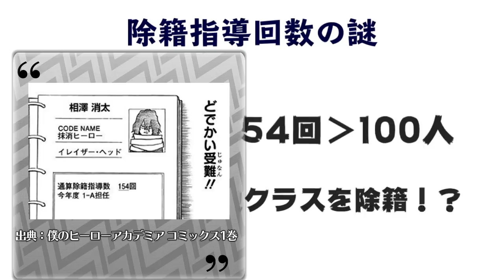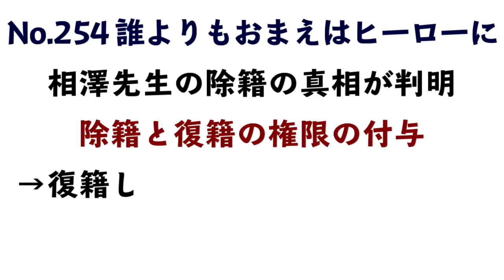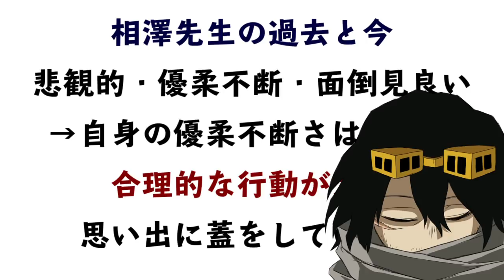【ヒロアカ考察】相澤先生について色々まとめて考える動画【僕のヒーローアカデミア】【ヒロアカ】【No.269まで】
この動画は僕のヒーローアカデミアNo.269までの考察になります。
そしてコメント欄にも遠慮なく、コメント残していってください！
ヒロアカの伏線や最新話の考察、クイズ、小ネタなど様々など動画を配信しています！！

◇引用：堀越耕平/集英社/僕のヒーローアカデミア

※動画内で使用している画像はすべて上記の作品からの引用になります。

【ヒロアカ考察】爆豪とデクの身に一体何があったのか！？！？【僕のヒーローアカデミア】【映画】【255話まで】

【ヒロアカ考察】異能解放軍に上鳴に似てる男が！その正体とは！？！？【僕のヒーローアカデミア】【ヒロアカ】【258話まで】

【ヒロアカ考察】志村菜奈の個性がついに〇〇だと判明！その個性とは？？【僕のヒーローアカデミア】【ヒロアカ】【257話まで】

【ヒロアカ考察】257話で気になるポインをチェックする動画【僕のヒーローアカデミア】【ヒロアカ】【258話まで】

【ヒロアカ考察】爆豪が継承者である可能性を探る！！【僕のヒーローアカデミア】【ヒロアカ】【256話まで】

【ヒロアカ考察】デクに無個性だと告げた医者は敵連合のドクターと同一人物！？【僕のヒーローアカデミア】【ヒロアカ】【259話まで】

◇主な使用BGMサイト